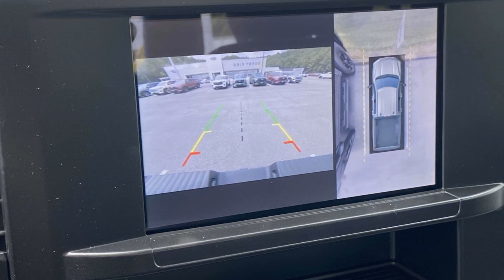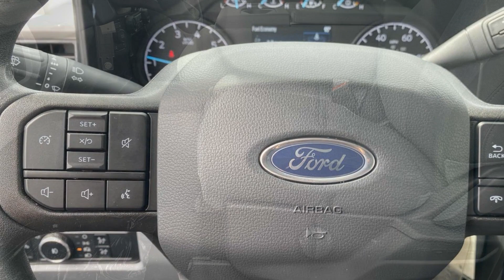2024 Ford Super Duty F-250 SRW XL Anniston, Gadsden, Heflin, Oxford, Birmingham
2024 Ford Super Duty F-250 SRW XL 1FT8W2BA6REE75137 Video

To schedule a test drive in this 2024 Ford Super Duty F-250 SRW XL, call us at or stop by our showroom located at 1507 S Quintard Ave, Anniston, AL 36201.

This 2024 Ford Super Duty F-250 SRW XL is full of phenomenal features such as: